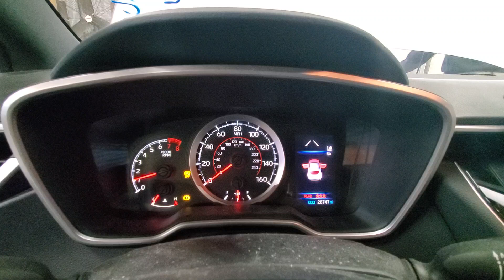23C0216 2020 TOYOTA COROLLA 28,747MILES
9/19, 2.0, M.T., FWD